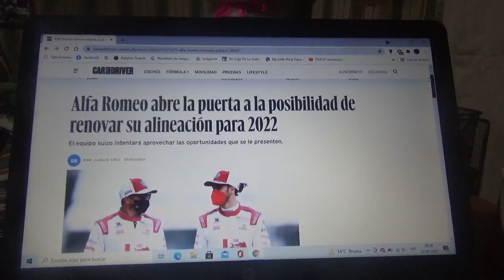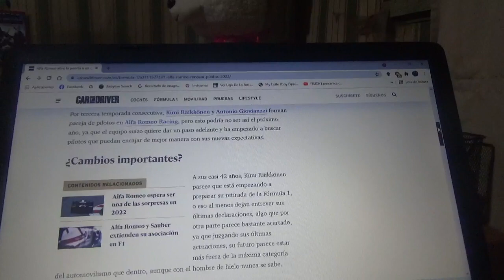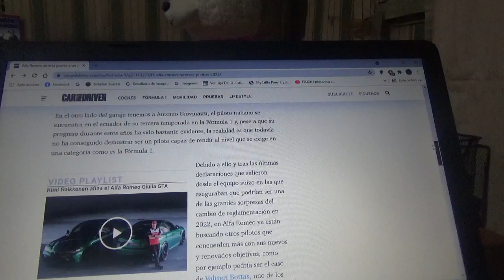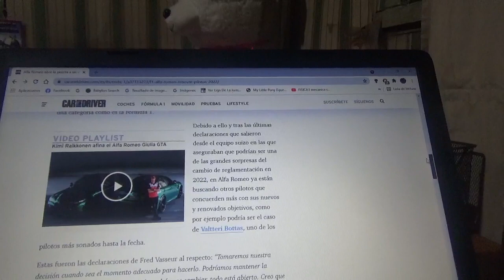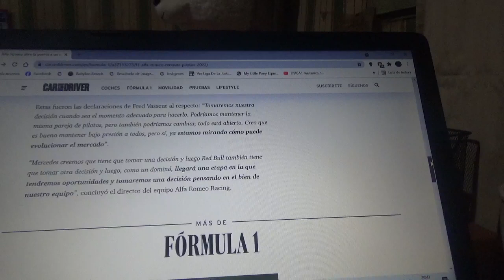Alfa Romeo Racing podría renovar su alineación de pilotos para Temporada 2022 de F1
Todo ya parece indicar que tanto Kimi Raikkonen como Antonio Giovinazzi dejarían el conjunto ítalo-suizo a fines de esta actual Temporada 2022 de Fórmula 1